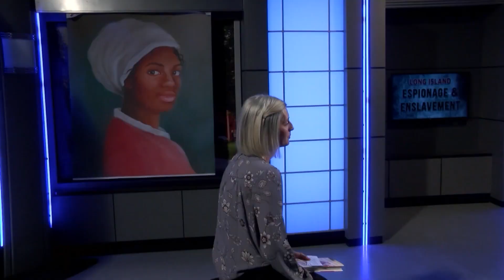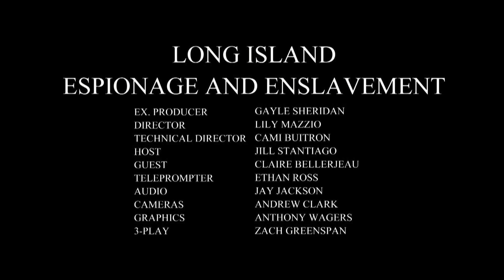Espionage and Enslavement on Long Island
Claire Bellerjeau is the co-author of Espionage and Enslavement in the Revolution: The True Story of Robert Townsend and Elizabeth, and co-founder of Remember Liss, a nonprofit organization dedicated to the education on the extraordinary life of a young, enslaved black woman, Elizabeth (or Liss). In this interview, Bellerjeau shares her 17 years of extensive research on "Liss" and the history of slavery on Long Island.

By Design: The History of Oppression on Long Island, is a collaborative docuseries between the Center for Social Justice and Human Understanding together with the students of the SCCC Radio and Television Production Program at Suffolk County Community College, under the direction of department administration. In each series, interviewers talk intimately with experts and historians to delve into the shadows of a past less spoken, recognizing the dark moments that contributed to the making of our Long Island landscape. Each instructional 20-30 minute video sheds light on such topics as inequity, racism, human trafficking, bias, and other forms of social injustice, while imploring students to confront these issues through education.